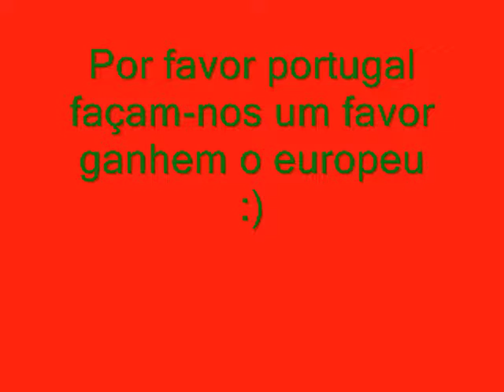selecçao portuguesa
este video foi feito pra homenagiar a selecçao portuguesa